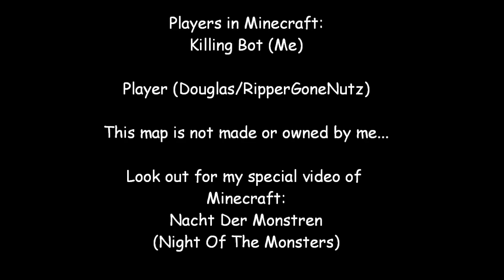Minecraft Gameplay #3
The following map/coaster is not made or owned by me. It was downloaded. If you want the map, I will give you the link to the map/video. Well, this is not much of action but i had to upload it since i took it...